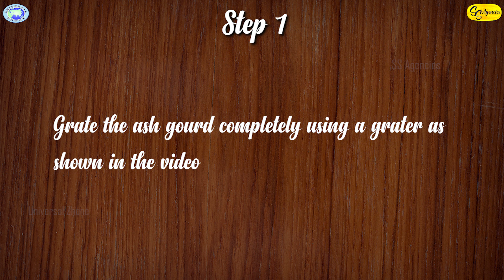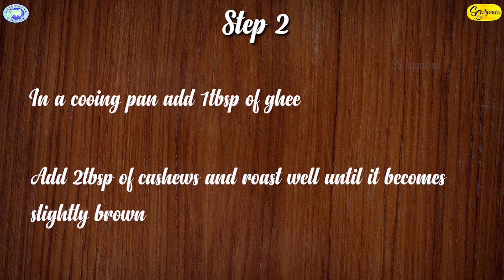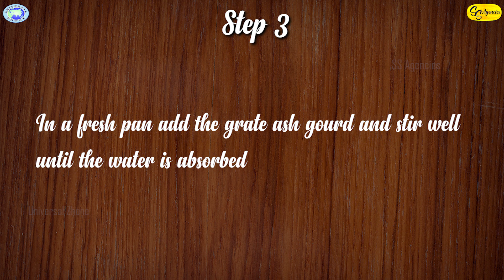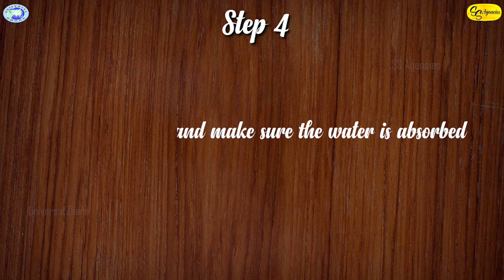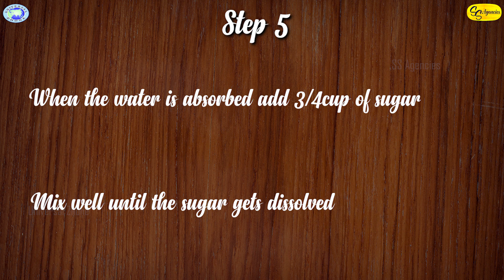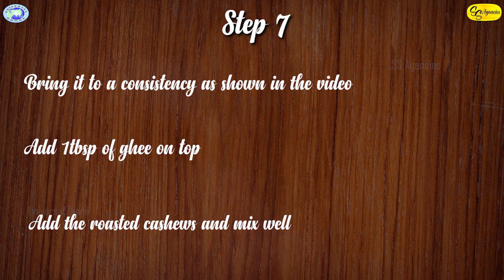Ash Gourd Halwa || Indian Recipe